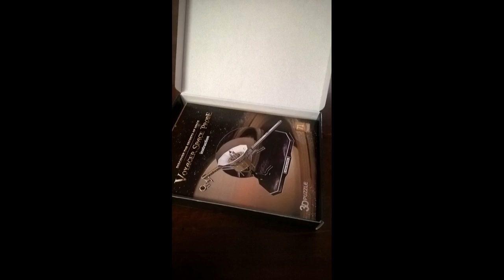Voyager Model Build stop animation/time lapse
A stop animation/time lapse movie of me building a model of the spacecraft voyager! The most frustrating part was the white dish, took me about 10 minutes to get right. Overall took me roughly an hour.